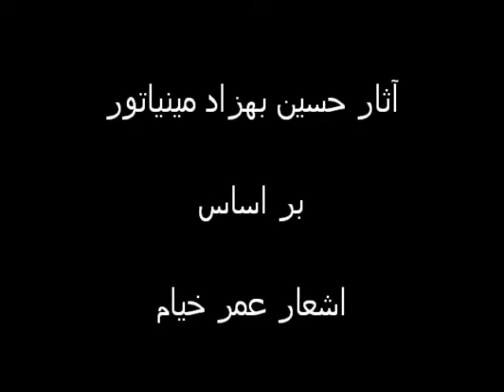Hossein Behzad Miniature Robayiat Khayyam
Hossein Behzad Miniature - Robayiat Khayyam's paintings
حسین بهزاد مینیاتور - نقاشیهای رباعیات خیام